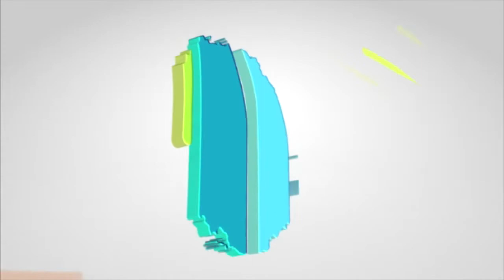Los pilotos coincidieron en calificar como muy bueno el trazado del circuito.